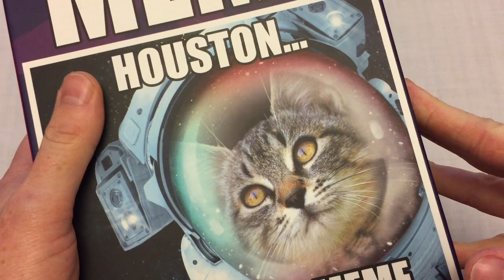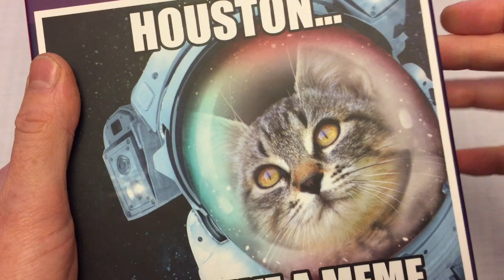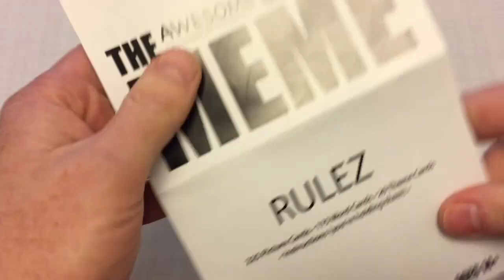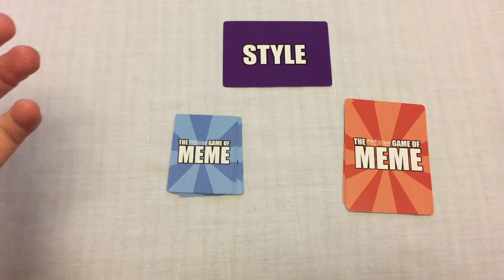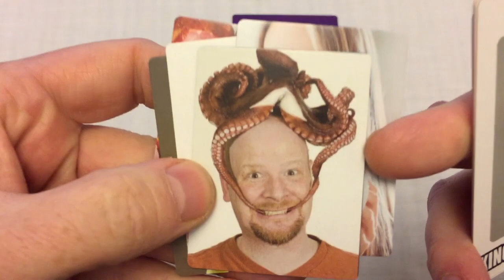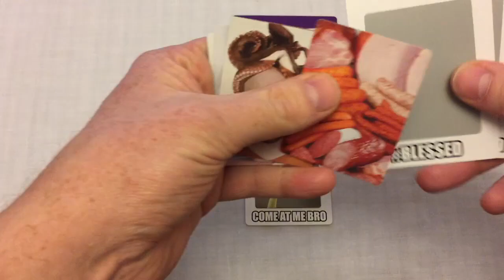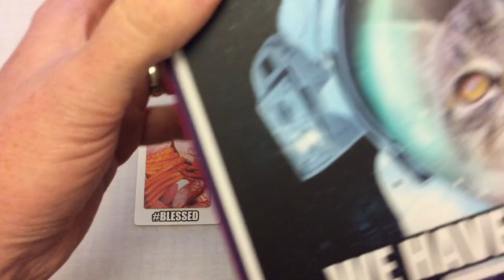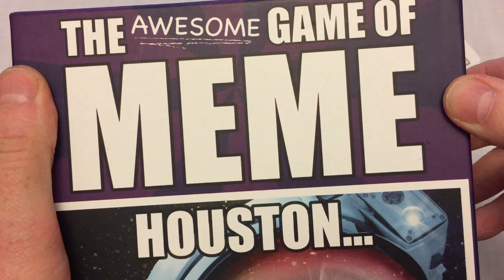The Awesome Game of Meme - Review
Always Board Never Boring reviews The Awesome Game of Meme. It's not awesome.